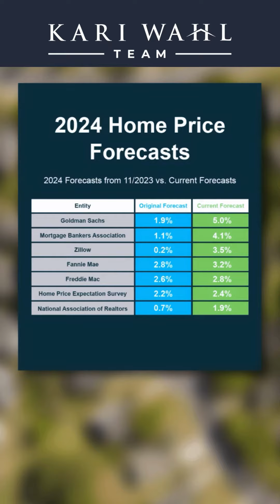Expert Home forecast revised up for 2024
Last year most experts thought home prices would only go up a little bit in 2024.  Now those same experts are more optimistic than they were just a couple of months ago.  So, check this chart out.  It shows what the experts originally thought home prices would do in 2024 and it stacks those projections up against their current forecast.  Look at how much they've changed. See that?

The numbers have all gone up and even though it's normal for experts to change their forecast as time goes on, these are a big deal.  So why are they revising their forecast?  It's probably because they know with the rates trending down over the last few months, buyer demand has only gone up and going up even higher. And since the supply of homes for sale is still extremely low, that's a recipe for price growth.

Experts are paying close attention to everything that's happening in the market and they think home prices are going to keep going up.  That's what you want to hear if you're nervous about prices dropping.